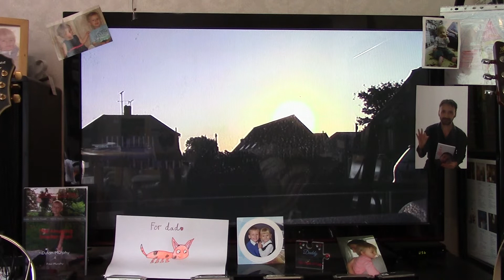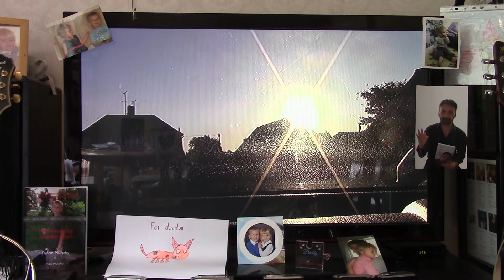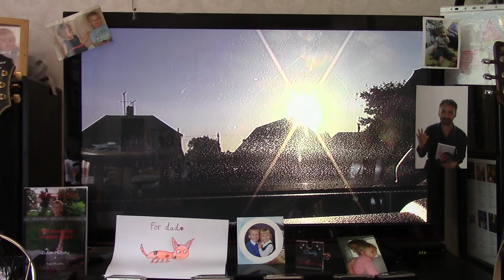MS . Paul Murphy - 'Everything's Gone To Pieces Now You're Gone' , 1999 demo, Take 1 , remix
Probably dating from April 1999, my solo version of the "Murphy-Youngs" (a duo side-project I had at that time) number.

Taken from a recently-rediscovered CD, found in a box of some 50 CDs of demos, outtakes and studio sessions from 1997 to 2000.

Much of the material is pretty darn good, and some of them, not too good. A case in point - this song. Well, the song is good - strong lyric, good melody line. The vocal lets it down.  I never sang in Murphy-Youngs, I did enough of that solo, it was a side-project where I just came up with the songs and played guitar in the background. Andy (Youngs) had a voice that could hit notes that haven't been invented yet, and I had the best seat in the house. This was written for his voice, and after he had moved away, I guess I was trying to bring my songs back into my own orbit. Unfortunately, my throat has no interest in singing in high 7ths. You can hear it telling me so.

I have overdubbed extra guitars, etc, onto my lone vocal and guitar. All it needed was a new vocal to go on top, but for whatever reason, I never returned to the song. Or if I did, the studio CD is still missing.why.

 This is a remix of Take 1 of 'Everything's Gone To Pieces...' and is an improvement on this the original cut, mainly by upping the guitars and lowering the vocal. Along with the rest of the CD, that first version is also up on the 'Tube, if you care to peruse them, they all have 'MS' or 'TAM' codes.

      Paul M
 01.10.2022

'Everything's Gone To Pieces Now You're Gone'   © Paul Murphy  /  1999, renewed 2022

         Notes:

Audio: As with the rest of these CD-to-camera-via-speakers videos, it is, sadly, a compressed recording - the only way to make these videos, due to my illness progressing rapidly, is to play the CD, & point the mono 2K camera in roughly the middle of the room.  What one hears on this, recorded indirect from the speakers, is a 20-30%% quality loss.

Video: Apologies, as always, for the 'video' element; I do try to get some "tube" in these, but hey, I am disabled you know, usually I am limited to filming either the wall, the window, or the ceiling! Here, you have a video of a new sunrise - take it from me, they are precious things.

Many of my song lyrics, and performance poems, should you care to investigate them further, are presented in 8 books of such, available from myself, or from Amazon.

Many sincere thanks if you ever do purchase some of my books, as all royalties go into trust for my beautiful young children, Dylan and Emily Jade.

    : _ : -: , Paul

 Books by Paul Murphy:

      Comedy:

  Jottings
  1001 Ways To Cook An Aardvark

   Lyrics/Poetry:

Maybe Tomorrow
Poems From An Empty Wishing Well
Tombstones
One More Rainbow, Before The Lights Go Out
   Love*

* I am trying to do one last book of new lyrics and prose, it is a race against my Progressive Neurological Disease - fingers crossed.